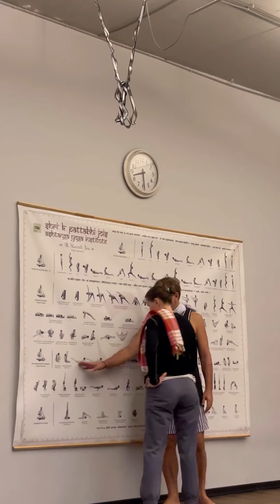Я понял что я ничего не понял👇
Я понял что ничего не понял”🤘

Иногда обстоятельства требуют нескольких часов творческой и сосредоточенной умственной деятельности, пока еще наш ум вял.
Многие люди в таких обстоятельствах прибегают к кофеину или интернету в надежде найти нужный ритм. Некоторые студенты колледжей ошибочно используют отпускаемые по рецепту лекарства от СДВГ, такие как аддерол, чтобы сосредоточиться. Священные писания, по словам Шри Т. Кришнамачарьи, говорят, что Пранаяма — хороший способ стимулировать и подзарядить нервную систему, особенно когда много «тамаса» («пофигизма»). Фактически, Йога-сутра 2.52 гласит следующее: tataḥ kṣīyate prakāśāvaraṇam

ДЕШИКАЧАР: «Регулярное выполнение упражнений пранаямы уменьшает помехи, затемняющие ясное восприятие».

По этой причине в средние годы жизни человека, от 35 до 60 лет, когда многие люди замечают снижение умственной активности из-за выполнения однотонной работы, Пранаяму назначают как средство, позволяющее снять аварану (завесу) буддхи- интеллекта. Предполагается, что три цикла по 10 нади шодхана пранаям очистят нади от авараны.
Еще один способ подзарядить нервную систему — изгибч позвоночника назад. Вторая серия аштанга йоги называется «Нади Шодхана» по той причине, что первая последовательность асан в этой серии представляет собой эти изгибы, кульминацией которых является капотасана, за которой следует еще один изгиб позвоночного столба- супта ваджрасана.
Продолжение на нашем телеграмм канале (внизх по активной ссылке👇) в ближайшее будущее а пока
6:30-10